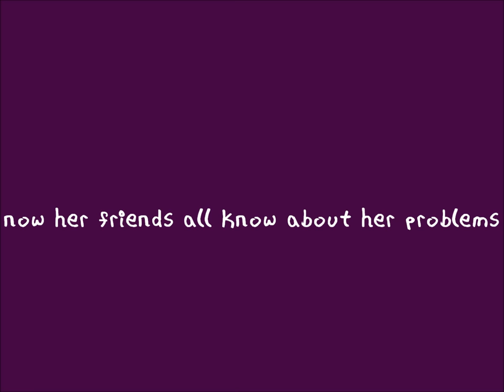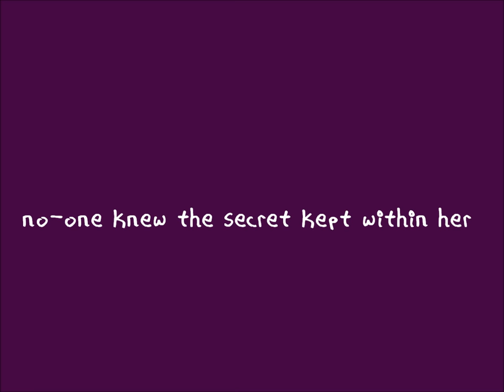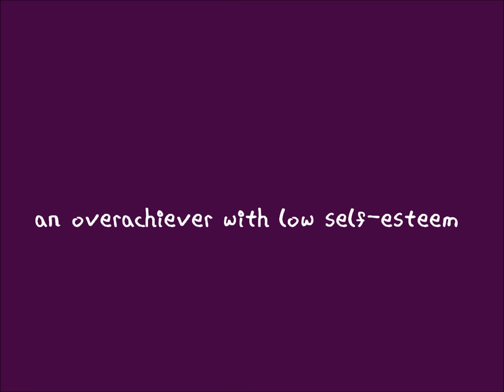Never Good Enough - Rachel Ferguson with Lyrics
Never Good Enough by Rachel Ferguson with on-screen lyrics.